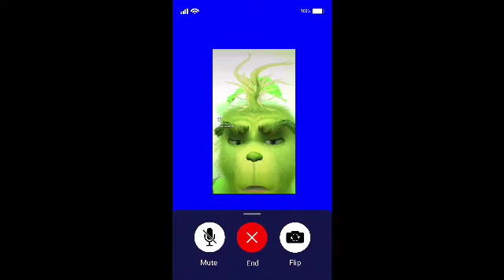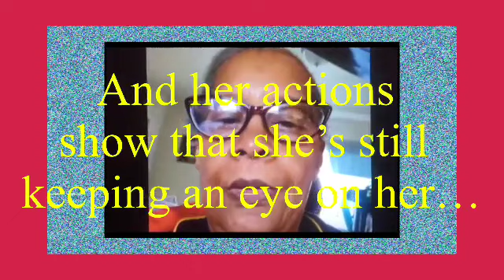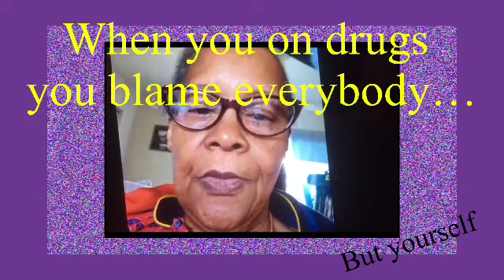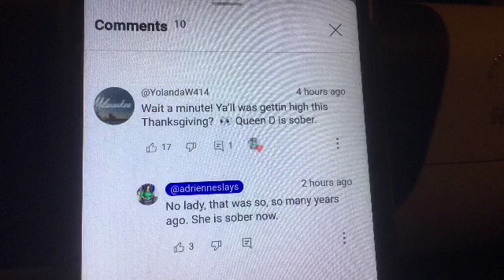CONFESSION STORY TO SMOKING DJ ON THANKSGIVING DAY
Adrienne story time Confession to what happened on Thanksgiving day with her mother queen D cooks￼